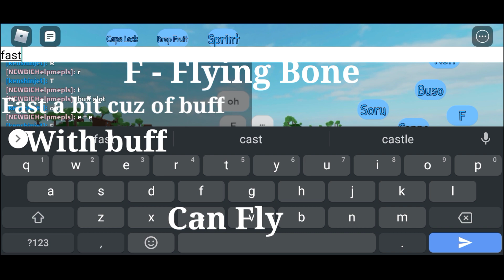SANS FRUIT SHOWCASE (GLUE PIECE)